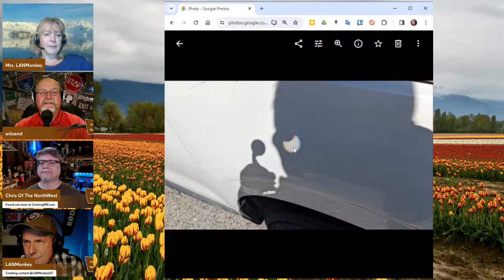558: Project A.P.E. cache in Brazil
Welcome to Caching in the NorthWest! This is THE podcast from the birthplace of geocaching, right here in the great Pacific NorthWest.  It’s Thursday at 9PM Pacific and we are going to talk about geocaches and geocachers from here and around the globe. So while you’re listening to your new favorite song for the 18th time today, we’ll be Caching in the NorthWest.